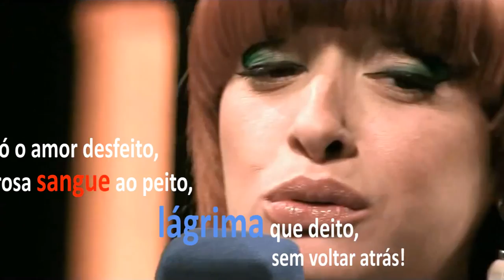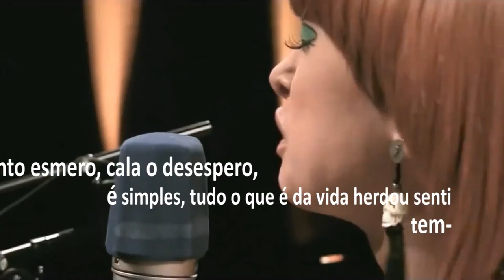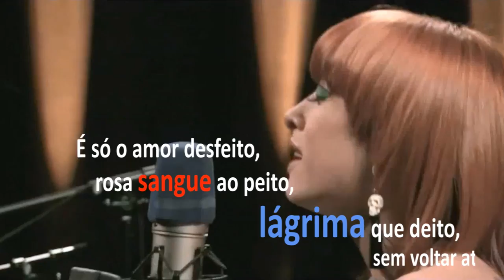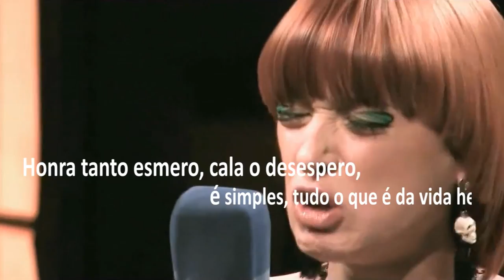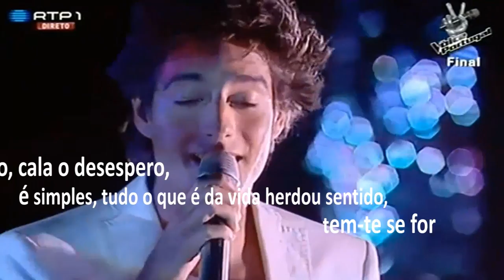Amor Electro . Luís Sequeira & Marisa Liz - rosa sangue (letra)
0:00 - Amor Electro - Rosa sangue
4:56 - Luís Sequeira & Marisa Liz - Rosa sangue *

* "The Voice Portugal-tv part2", conteúdo audiovisual administrado por Talpa_TheVoice

Os Amor Electro são uma das mais recentes bandas portuguesas. O primeiro disco, " Cai o Carmo e a Trindade ", foi apresentado no dia 25 de abril de 2011.
Todos os elementos do grupo já passaram por diversos projetos de referência do panorama musical português.
Tiago Pais Dias, produtor do disco e o Multi-instrumentista da banda, vem de uma serie de projetos, como The Gift /Amália Hoje, Cindy Kat ou Ghost in the Machine. Ricardo Vasconcelos nasce num panorama mais “jazzístico” para se atravessar noutros géneros musicais como os Balla e Rui Rechena é o baixista dos “Homens da Luta” e da “Quadrilha”, tocou para a Rita Guerra, Tó Leal, entre outros.
Juntos estendem o “Tapete Vermelho” para aquela que segundo alguns “Opinion Makers”, é uma das mais prestigiadas e consideradas intérpretes da nova geração. Marisa Liz (Ex-Donna Maria), que já emprestou a sua voz em participações com grandes músicos e cantores como Simone de Oliveira, Paulo de Carvalho, Rui Veloso, Júlio Pereira, Rão Kyao, Vitorino, Paulinho Mosca (Brasil), Pedro Luís e a Parede (Brasil) entre outros.

__ Rosa Sangue __
Composição: Jorge Cruz / Tiago Dias

Ninguém te vai parar, perguntar...
Fazer saber... Porquê?

Vais ter de te oferecer,
E entender, o que fará viver?

Vê, não basta ir, voar, seguir,
O cerco ao fim,
Aperta, trai, morde, engana a sorte, cai,
Não lembra de ti...

É só o amor desfeito,
Rosa sangue ao peito,
Lágrima que deito,
Sem voltar atrás!

Cresce e contamina
Tolhe a luz à vida,
Que afinal ensina, quebra,
Dobra a dor e entrega amor sincero.

Honra tanto esmero, cala o desespero,
É simples, tudo o que é da vida herdou sentido,
Tem-te se for tido, sabe ser vivido,
Fala-te ao ouvido e nasces tu...

Fazer saber... Porquê?

Por isso vê, não basta ir, voar, seguir,

Lágrima que deito,
Sem voltar atrás!